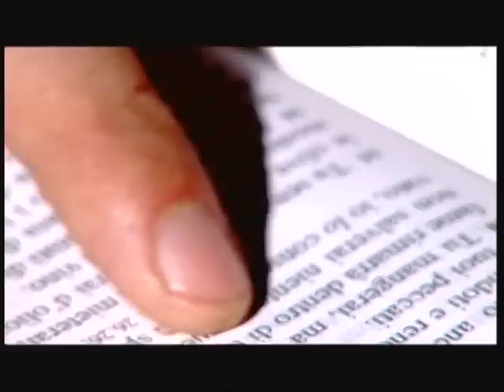PCV02-3a p.te.MPG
Più che vincitori puntata con la Dunamis e Luca Durante 3a p.te